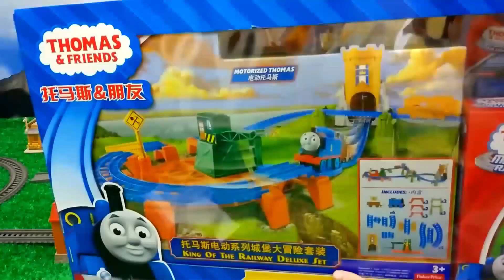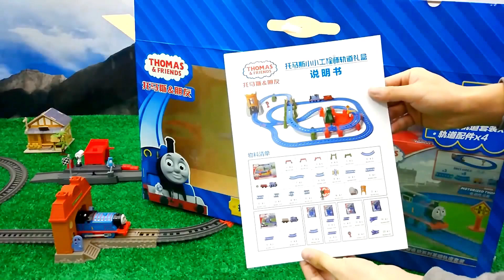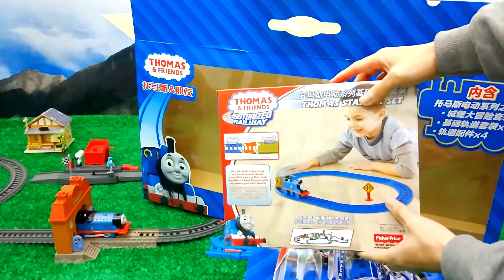thomas the tank engine, thomas the train, thomas und seine freunde